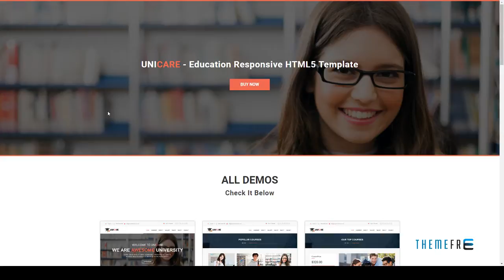Unicare â€“ Education Responsive HTML5 Template | Free Templat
Columns 4+

 Layout Responsive

 Tags academic, agency, blog, college, education, portfolio, school, study, teacher, university